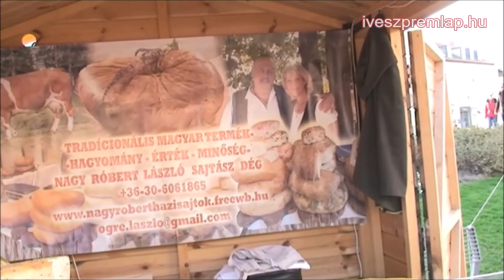Libadalom Siófokon 2018